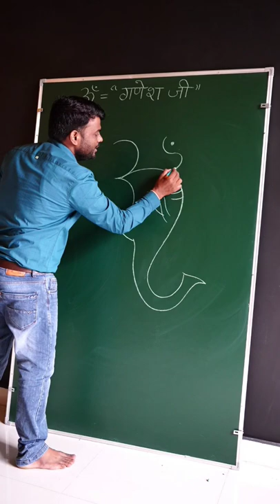ॐ से गणेश जी का चित्र बनाना सीखें!Ganesh Chaturthi Drawing Easy